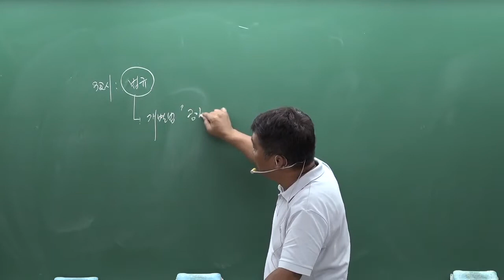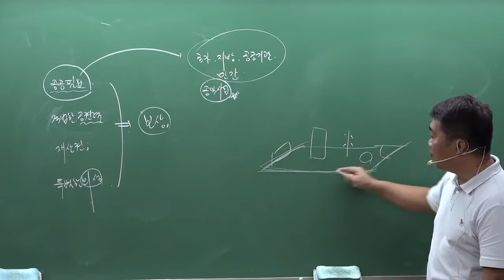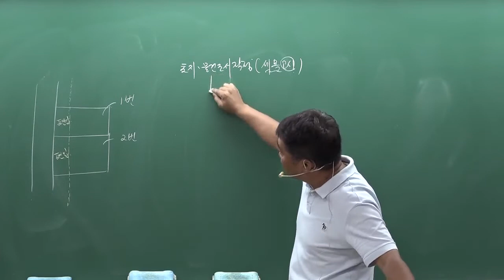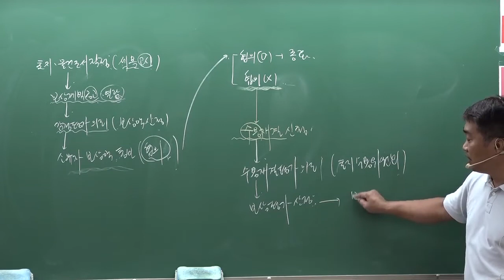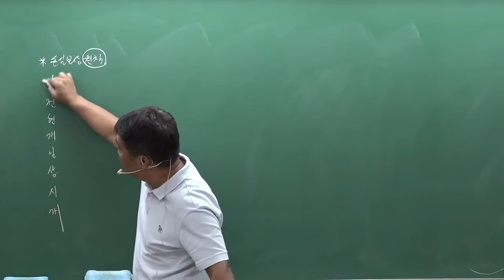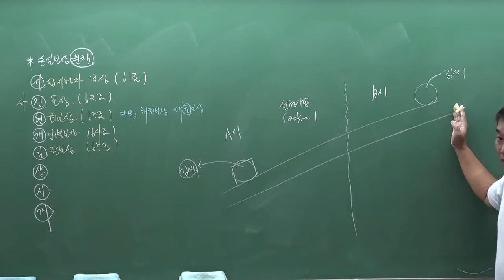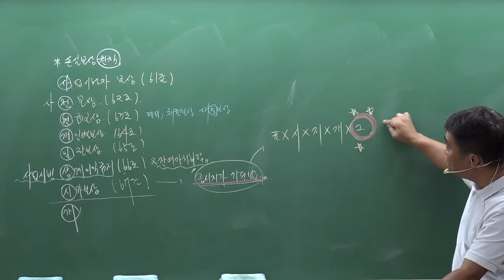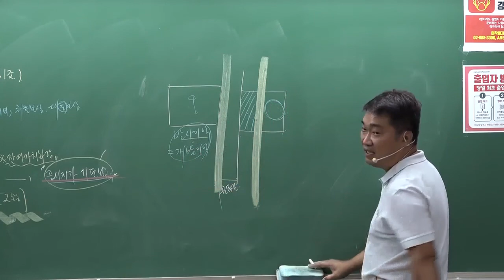[감정평가사] 하동수 평가사 - 감정평가실무 파트2! 보상평가를 정리합니다~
하동수 평가사님의 감정평가실무 기본강의2 공적평가 과정입니다.